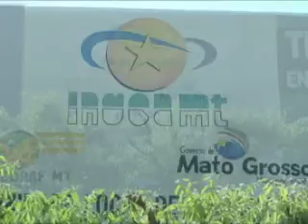INDEA prorroga o prazo para o cadastro propriedades com plantio de soja